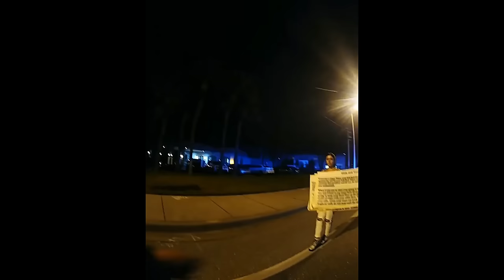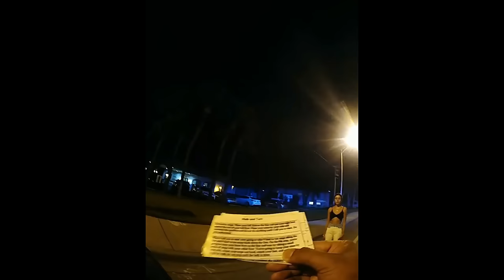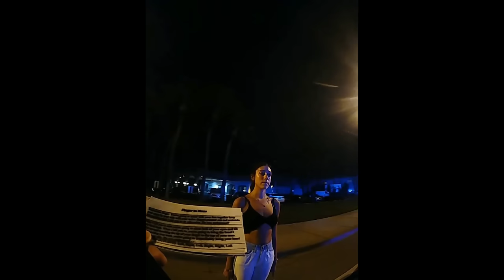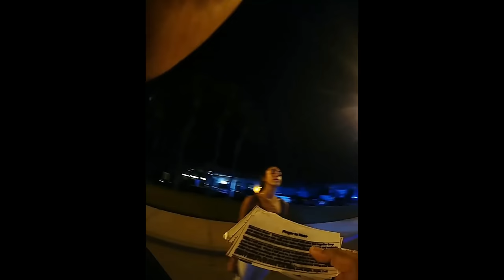19-Year-Old Girl Gives Officer a Fake ID before DUI Arrest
Around 1:30 AM on September 4, 2022, Boca Raton Police Officer De La Rua observed a 2019 Hyundai driving erratically on West Yamato Road. After he stopped the vehicle, he asked the driver, later identified as 19-year-old Sayda Coleman, whether she had been drinking. Sayda initially denied being under the influence of alcohol, and lied about her age by saying that she was 21 years old. The officer detected an odor of an alcoholic beverage from the vehicle and noticed that Sayda was wearing a wristband indicating she had been at a bar or club. When the officer attempted to run her Virginia driver’s license through the system, he was unable to verify its validity.

Officer De La Rua subsequently radioed for backup, and Officer Martel arrived on site shortly thereafter. Based on his suspicion of intoxication, the Officer De La Rua afforded Sayda an opportunity to perform field sobriety exercises. The first test involved the Horizontal Gaze Nystagmus test. There was a lack of smooth pursuit in each eye. There was distinct and sustained nystagmus at maximum deviation in each eye, along with the onset of nystagmus prior to 45 degrees in each eye. Sayda also failed when performing the Walk and Turn test followed by the One Leg Stand test. The fifth test involved the finger to nose exercise, which was not adequately performed. The sixth test was the recitation of the alphabet, which Sayda was able to do albeit in a slurred manner.

Based on her eventual admission to consuming alcohol, her lack of balance and fine motor coordination, and the officer’s suspicions, Sayda was placed under arrest for driving under the influence. Officer De La Rua transported Sayda to the BRPD booking facility where she agreed to take a breathalyzer test. Her breathalyzer test indicated a BAC of 0.166%, which is over twice the legal limit. She was subsequently transported to the Palm Beach County Jail and released with a court date after a mandatory holding period.

This is similar to other law enforcement channels on YouTube. All videos and case documents were obtained by public records requests pursuant The Florida Public Records Law. Defendants are considered innocent until proven guilty.